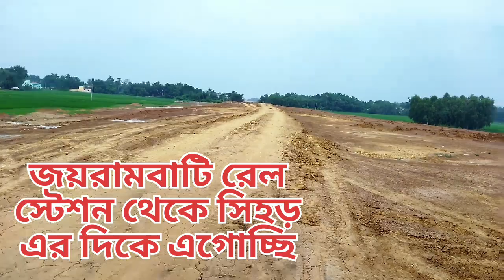জয়রামবাটি থেকে সিহর কাজের আপডেট | Tarkeswar-Bishnupur Railway @PradipSheelVlogs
জয়রামবাটি থেকে সিহর কাজের আপডেট | Tarkeswar-Bishnupur Railway ‎@PradipSheelVlogs  indianrailways (part-7)

I'm Pradip Sheel

This youtube channel is for Personal Vlogs and Informative